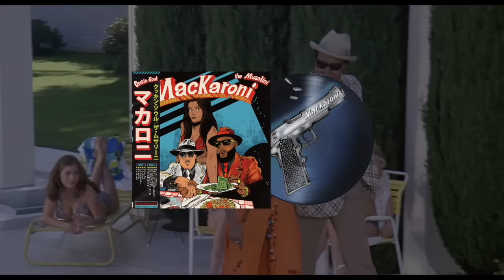Cookin Soul & The Musalini - MACKARONI (full tape)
00:00 Say you Love me feat. Hus KingPin & Reuben Vincent
03:17 Never be a Stranger
06:03 92 Olympics feat. Tha God Fahim
08:33 I Want it All feat. Planet Asia
10:49 Mack of the Year feat. MadeinTYO
12:44 Got Her
15:20 One Time feat. Le$
17:52 Fresh Air feat. Raz Fresco
20:19 Lay Up
22:07 Pay the Man

cookin soul the musalini mackaroni 9th wonder larry june le$ hip-hop rap tha god fahim
cookin soul the musalini raz fresco planet asia hus kingpin dj muro MadeinTYO jay worthy curren$y